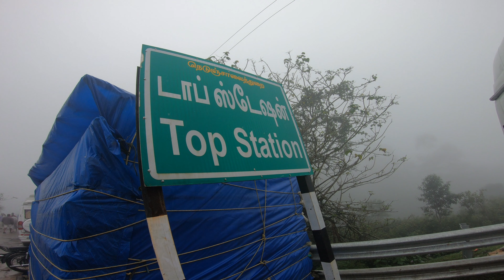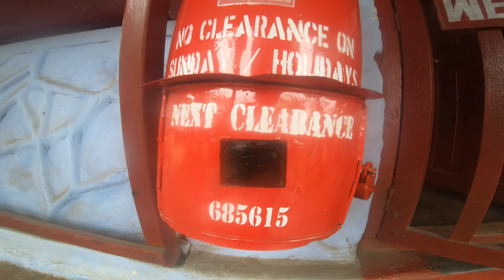വേണ്ട വേണ്ടാന്ന് പറഞ്ഞതാ കേട്ടില്ല മില്ലുകാരാ എന്നു ഒറ്റ വിളി